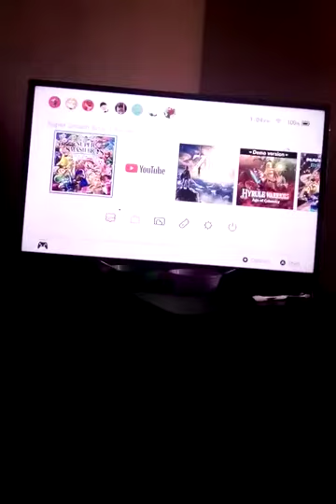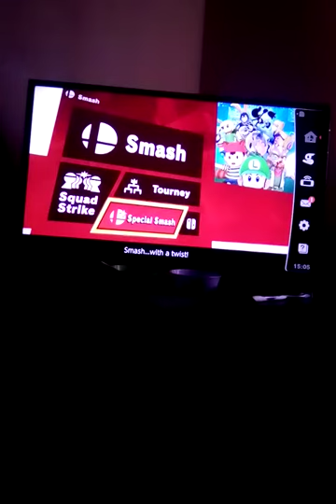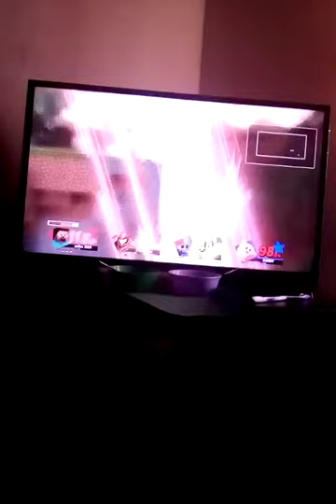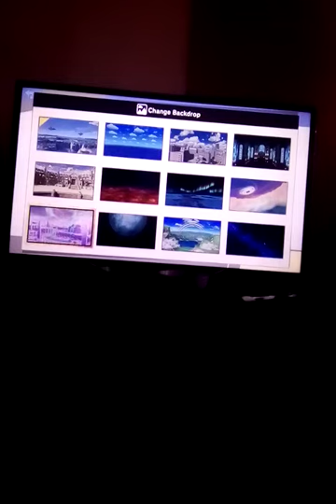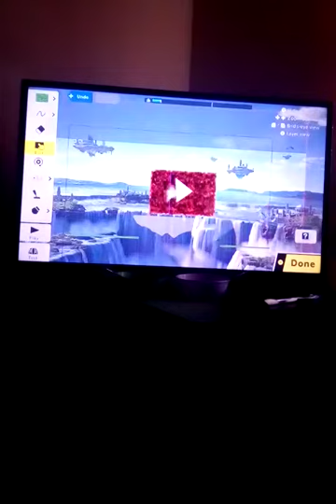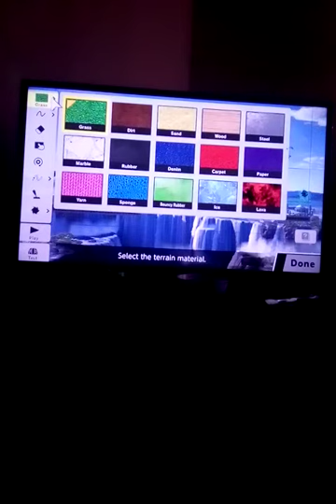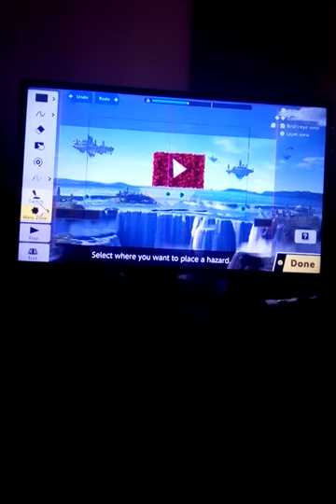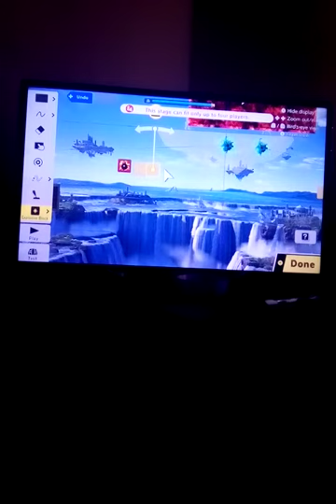Smash Ultimate 6: CUSTOM STAGE!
Build A Custom Stage